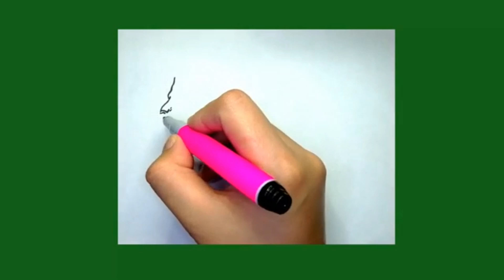HOW TO DRAW A LION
Title: How to Draw a Lion | Fun and Easy Tutorial for Beginners

Caption: 🦁✨ Unleash your creativity with our easy guide to drawing a lion! Whether you're a beginner or just love lions, this step-by-step tutorial will help you create a fierce and fabulous lion drawing. Grab your art supplies and let’s get started! 🎨✏️